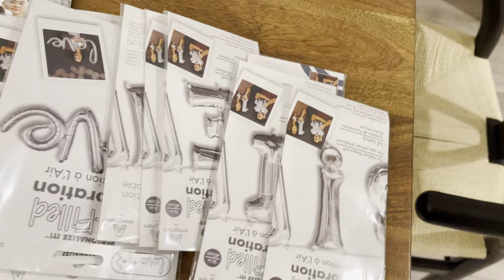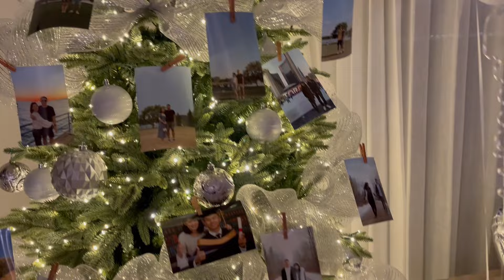John || Surprise Proposal in Banff || Mr Rex - Photography & Films 冬日班夫求婚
Willing to travel, Banff & Canmore✈️
Wedding, Elopement, Engagement, family
𝑳𝒆𝒕’𝒔 𝒄𝒉𝒂𝒕!! 𝑫𝑴 𝒐𝒓 𝑰𝒏𝒒𝒖𝒊𝒓𝒆 𝒃𝒆𝒍𝒐𝒘🥂